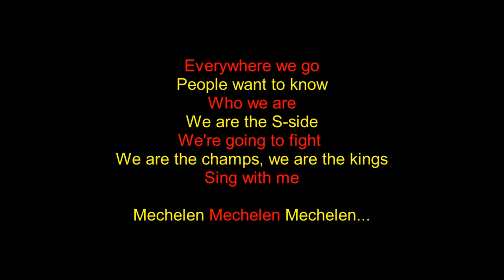Everywhere we go (KV Mechelen) - Lyrics DFVF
Door Fans Voor Fans is een voetbalwebsite door en voor fans. DFVF kiest voor kwaliteit boven kwantiteit en gaat op die manier in tegen de sensatiejournalistiek van tegenwoordig. Bij ons vind je geen clickbaittitels, en daar zijn we trots op.

Stuur zelfgemaakte video's waarin een integraal supportersliedje te horen is in via e-mail of naar onze Facebookpagina!